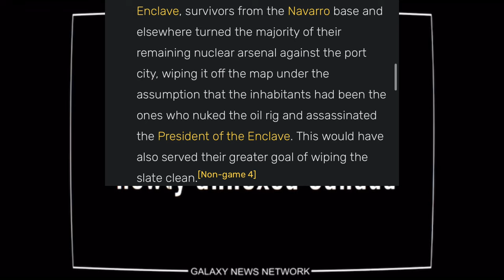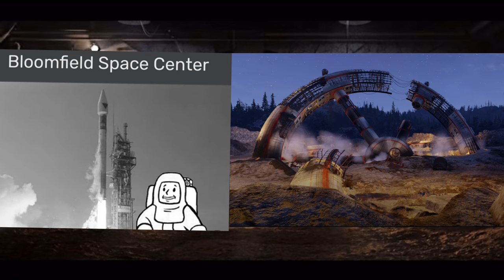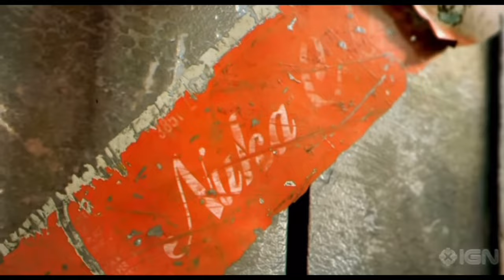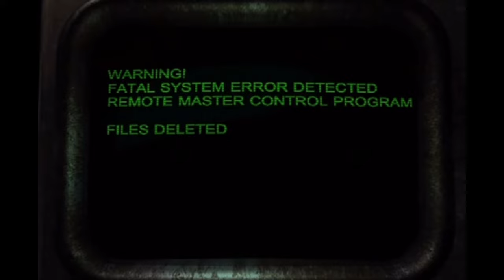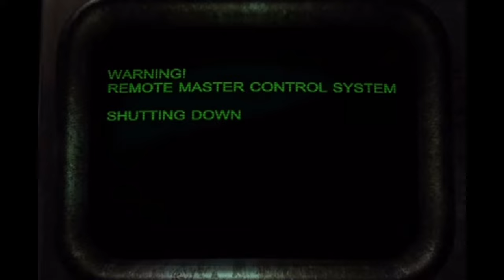The Enclave Nuked Shady Sands | Fallout TV Show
Fallout 1 + 2 Intro Remake: dani biyarslanov

Fallout 4 Intro Colorized: The Gaming Restoration